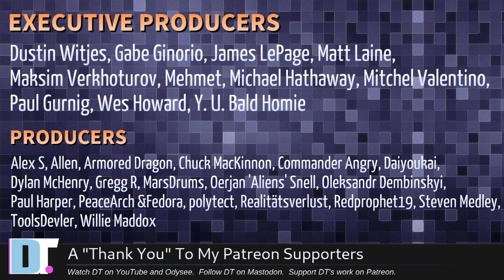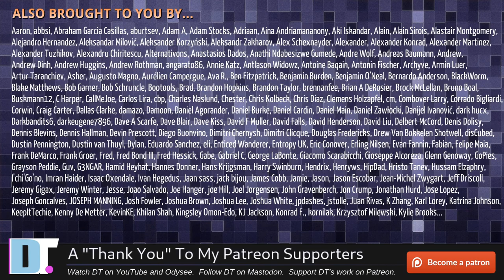Linux Must Mimic Windows To Become Popular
Many people within the Linux community lament the fact that we have such a small desktop marketshare, especially compared to Microsoft Windows.  Naturally, everyone seems to have a solution to how Linux can become more popular.  A common suggestion is that Linux needs to become more like Windows to become popular...

💰 Bitcoin: 1Mp6ebz5bNcjNFW7XWHVht36SkiLoxPKoX
🐶 Dogecoin: D5fpRD1JRoBFPDXSBocRTp8W9uKzfwLFAu
📕 LBC: bMfA2c3zmcLxPCpyPcrykLvMhZ7A5mQuhJ